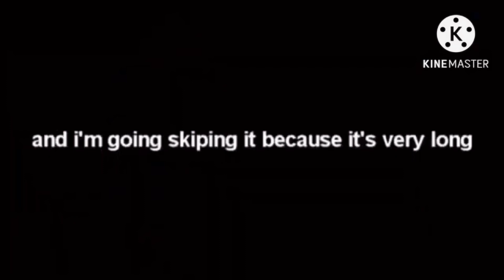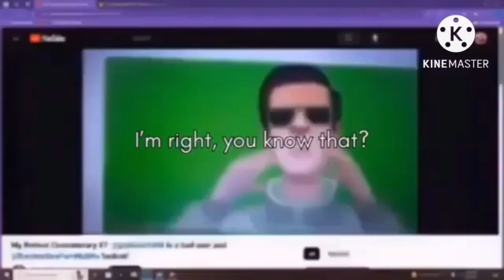Jason Commentaries S10 E72: Another commentary on @OswaldoTheHedgehog2024 🙄